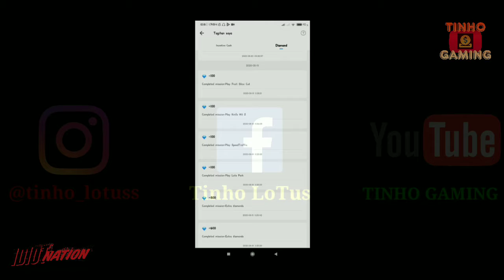ADU PINALTY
Game